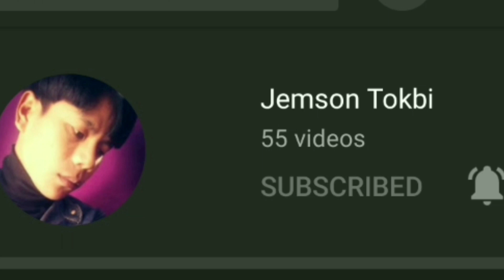KARBI MOST FUNNY VIDEO 2021?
Desclaimer
This video is made for Entertainment purposes only and in no way it intents to hurt any person 's rights, beliefs or interests. everything said in this video doesn't mean to hurt anyone in the community
So please don't take it seriously.

Tags for reference.
1. Karbi funny video
2. Karbi funny short video
3. Karbi most funny video
4. Karbi tik tok funny video
5. Karbi funny video 2021